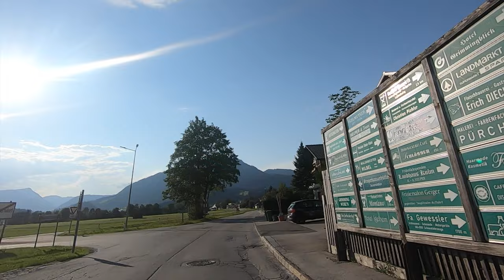BAD MITTERNDORF AUSTRIA STYRIA to SALZKAMMERGUT 🇦🇹 Driving No Music - Europe 4k Ultra HD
Driving in Europe 4K Video Ultra HD Car Driving No Music
🇦🇹 Driving from Bad Mtterndorf Austria in Styria to Salzburg in the Salzkammergut on the Romantic Route via Bad Ischl in 4k Ultra HD Drive

This travel video is part of a series of Europe driving videos in 4K Ultra HD will provide some travel inspiration for your next trip to Europe or travel in Europe. If you are wondering what do you go see in Austria, where to drive in Europe and what is the Europe travel experience, this travel video will hopefully give you an idea of what you can see in Europe. My Europe Driving videos provide car driving with original sound, no narration and no music and just provide an unfiltered view of this beautiful country. You can also use the relaxing driving video to sleep with relaxing sounds for sleep and for studying, concentration, asmr drive and meditation. The Driving in Europe Ultra HD 4k Travel videos can also be used as a meditation drive and provide some inspiration for romantic long drive ideas or can just be watched as a deeply satisfying video no music.

This Europe Car Driving video features a relaxing drive in summer from Bad Mitterndorf Austria in Styria to St Gilgen and Fuschl near Salzburg Austria in the Salzkammergut region of Upper Austria. This is the most scenic road you take to Salzburg Austria and it's a beautiful drive in relaxing scenery with rolling hills and great views of the Alps. The drive takes place during sunset and passes Bad Aussee, Bad Ischl, St Gilgen and Fuschl am See. The road is also known as the Romantikstrasse, or the Romantic Route.

The Salzkammergut is a resort area located in Austria, stretching from the city of Salzburg eastwards along the Alpine Foreland and the Northern Limestone Alps to the peaks of the Dachstein Mountains. The main river of the region is the Traun, a right tributary of the Danube. The name Salzkammergut translates to 'salt demesne', Kammergut being a German word for territories held by princes of the Holy Roman Empire, in early modern Austria specifically territories of the Habsburg Monarchy. The salt mines of Salzkammergut were administered by the Imperial Salzoberamt in Gmunden from 1745 to 1850. Parts of the region were designated a UNESCO World Heritage Site in 1997.

Bad Mitterndorf is a town in Salzkammergut in the Austrian state of Styria. Situated between Salzburg and Graz, it is a popular winter sports resort and also as a location for walking and cycling in the summer. Bad Mitterndorf is the site of two health spas with thermal baths, an outdoor swimming pool and other health amenities, cafés and leisure areas. The town hosts a children's club during the holidays. Bad Mitterndorf is also the location of one of the world's five ski flying hills, Kulm. The town is well placed for excursions to Hallstatt, Altaussee and its May narcissus festival, Bad Ischl and the Kaiservilla, and to Salzburg, 95 km away.